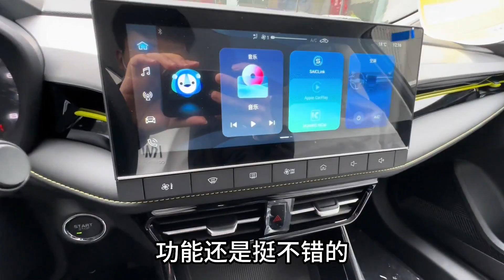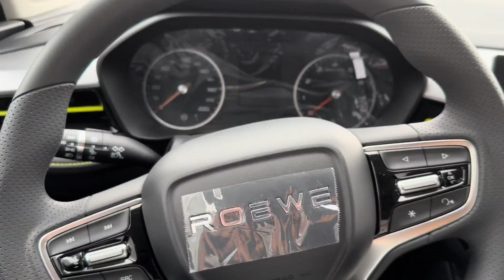今天帮提两台车，8万多落地的逸动plus和5万多的荣威i5，那个好？